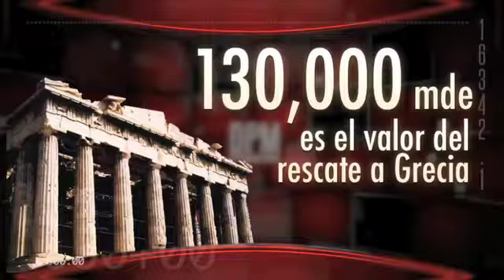De Primera Mano - 4ta semana de julio de 2012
Lo más relevante de la información de la semana.